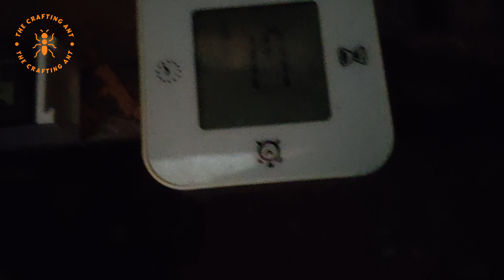How do I hibernate my ants? A small guide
A lot of ants need hibernation to reset. But how? Where? Why?

A small guide with information I collected.

0:00 Intro
0:18 What is hibernation?
1:04 Why hibernate?
1:42 Where do they hibernate?
2:07 Do I need to hibernate my ants?
2:49 When does hibernation start?
3:21 Where do I put my ants?
3:40 Do my ants need water and food?
4:07 My own preparations
5:17 Outro